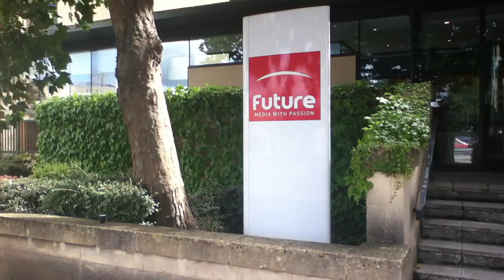New iPod touch review: video sample (outside)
A sample video taken outside the TechRadar office. See the full iPod touch 4G review